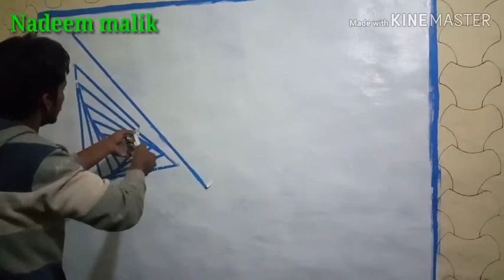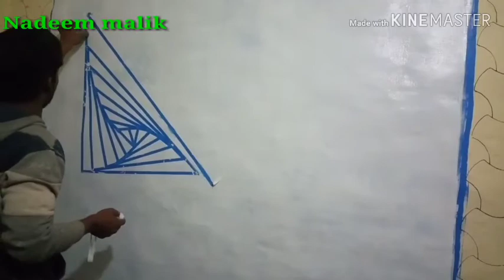Wall painting design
Doston Humne is video mein dikhaya hai ki yah design kaise banaya jata hai